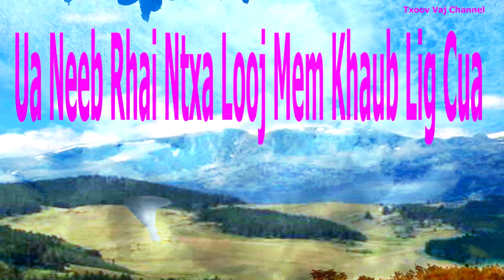Dab Neeg: Khaub Lig Cua Qua ntxa Looj Mem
Zoo siab txai to nej txhua leej txhua tus los koom kuv os. Ua tsaug os.